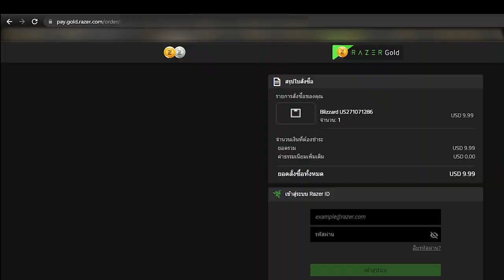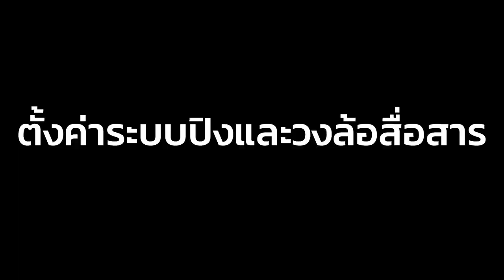Voice chat Overwatch 2 ต้องตั้งค่าตรงไหน ระบบปิงใช้งานยังไง? (2022)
ร้านเติมเงิน Richman shop
ร่วมกิจกรรมลุ้นของรางวัลกับ Richman Shop
อ่านรีวิวเกมและข่าวต่าง ๆ

เรนเจอร์วัยรุ่น
Rainebay 11 เดือน
Phuerntai Keaomala 8 เดือน
TimmY.P7 2 เดือน

โดเนทและ Super Thanks เดือนตุลา
SainTTaiL 450 บาท
imemento 40 บาท
Anonymous 20 บาท
tofuinwza 30 บาท
RenGerNewbie 20 บาท

0:00 เกริ่น
1:24 ตั้งค่า Voice chat
4:19 ระบบปิงและวงล้อสื่อสาร
6:30 ตั้งค่าระบบปิงและวงล้อสื่อสาร